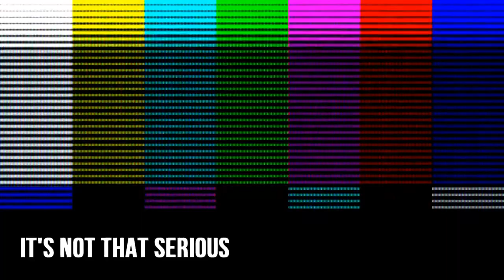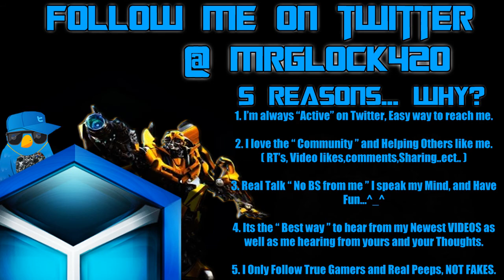Call of Duty Black Ops 2 **Win or Lose..I'm Goin LIVE** Ep.5 What Ever...Hahahaha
Please enjoy and Subscribe for Black Ops 2 Tips & Tricks, News, Reviews ( Coming Soon ) , Game Plays. Leave your Comments down below... Thumbs up if you like the Quality and Thoughts on this video... Thanks

SONGS::
Crown The Empire -  "Wake Me Up"

Nation Friends... **Must Check OUt**

Im always on Twitter.. Good way to keep up when my videos come out ^_^

My League of Legends